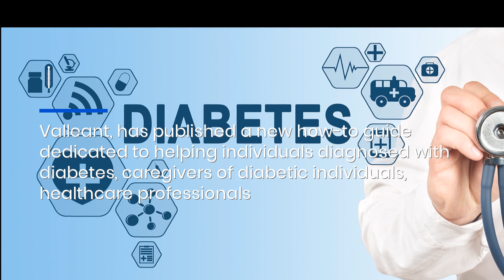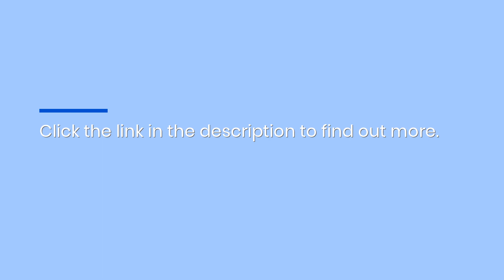Valleant's Groundbreaking Guide: Say Goodbye to Type 2 Diabetes for Good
The guide offers comprehensive strategies, lifestyle changes, and practical tips aimed at empowering individuals to take control of their health and well-being. With a focus on long-term solutions, this guide provides hope and inspiration for those seeking to overcome the challenges of type 2 diabetes.